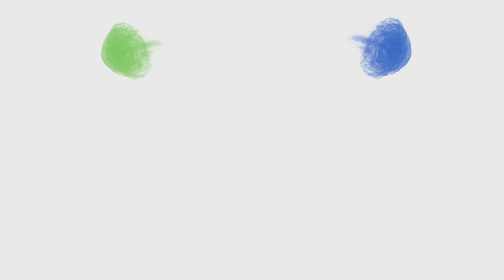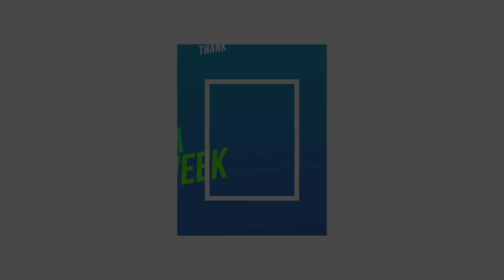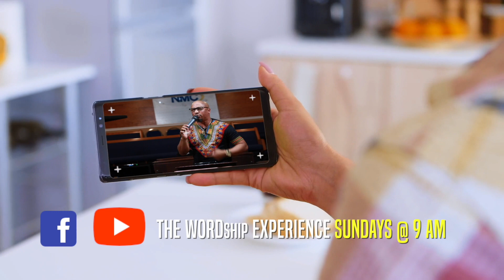91320 ON THE OTHER SIDE OF THROUGH